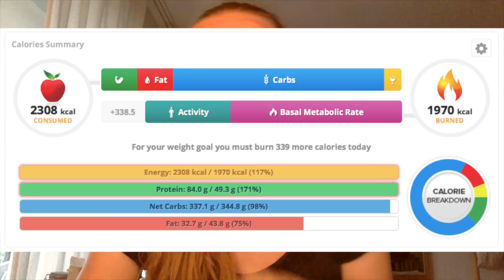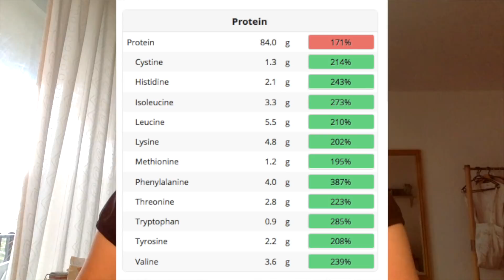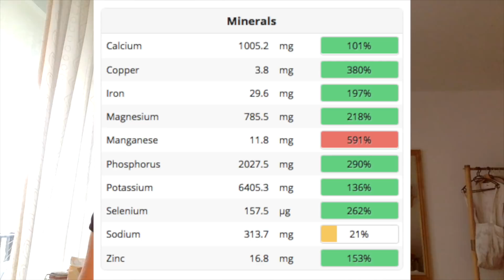Was ich an einem Tag esse #66 // fettarm, vollwertig, pflanzlich, zero waste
Und hier eine weitere Folge aus der Reihe: "Was ich an einem Tag esse".:-)